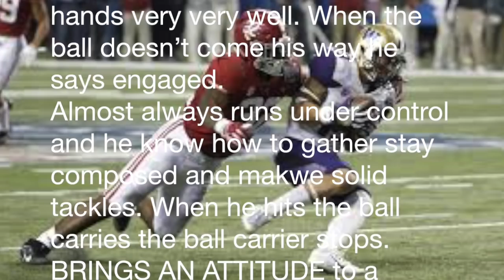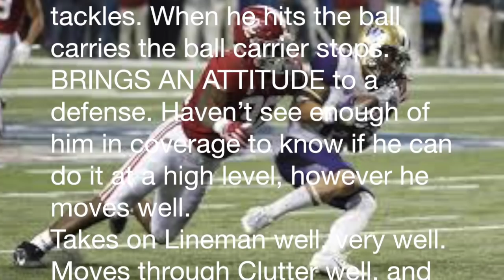Rashaan Evans Scouting Report | How he fits in Dallas!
LINK TO CHANNEL UPGRADE

Draft Profile: Rashaan Evans
ALABAMA
Senior
Grade: 1st

Games Watched: LSU, FSU

Scouting Report:

Really good blister. Uses his hands very very well. When the ball doesn’t come his way he says engaged.
Almost always runs under control and he know how to gather stay composed and makwe solid tackles. When he hits the ball carries the ball carrier stops. BRINGS AN ATTITUDE to a defense. Haven’t see enough of him in coverage to know if he can do it at a high level, however he moves well.
Takes on Lineman well, very well. Moves through Clutter well, and will still find the ball carrier.
had a play against guide that was amazing. Stood him up

Would be a great MLB or STRONG SIDE Backer in Dallas’s Scheme.

Player Comp: Nvarro Bowman